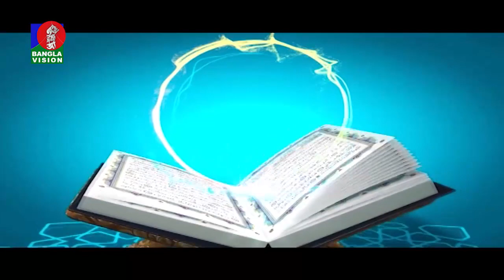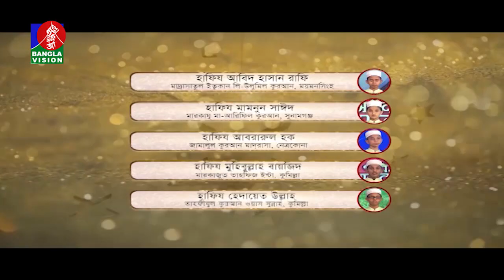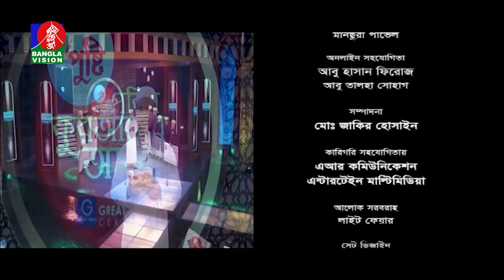পবিত্র কুরআনের আলো | Prof. Mokhter Ahmad | পর্ব ১৭ | ISLAMIC PROGRAM | BanglaVision Program